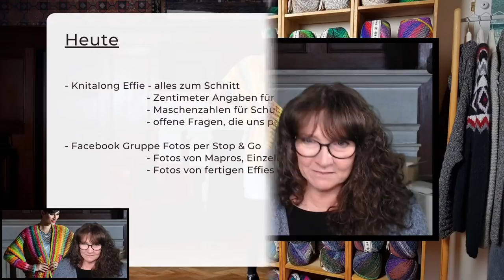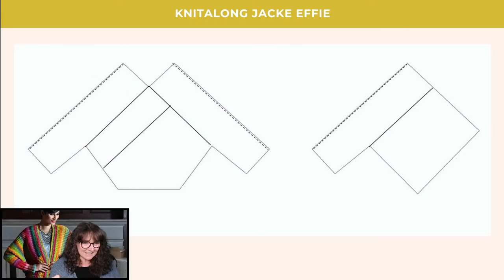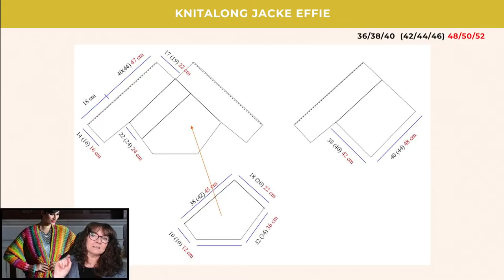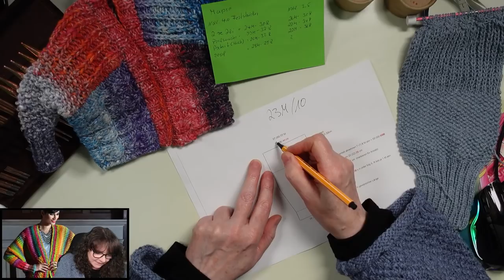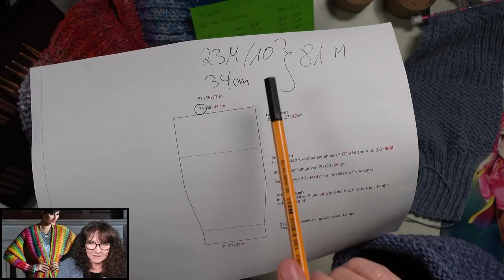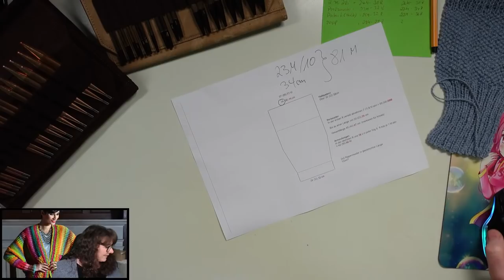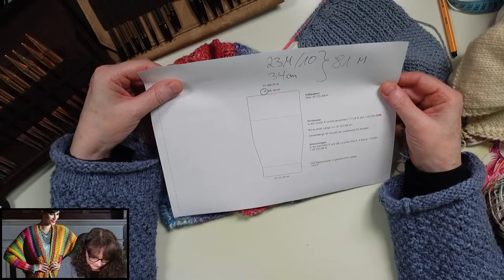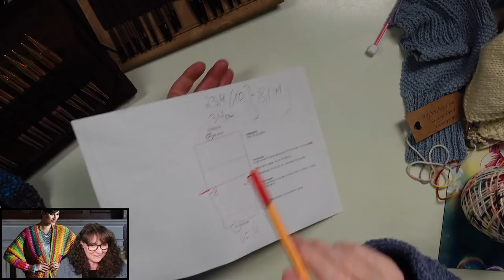04 Knitalong Jacke Effie - Schnitt - Livestream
00:00 Start
18:00 Schnitterklärungen
1:05:57 Halbpatent stricken